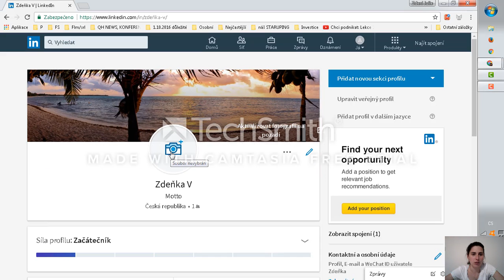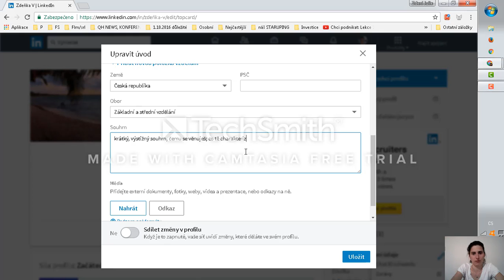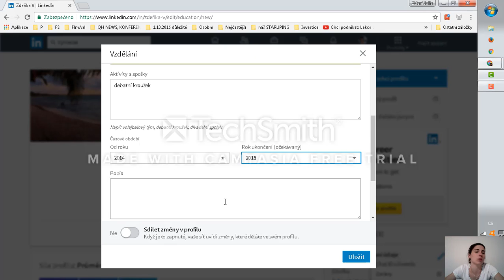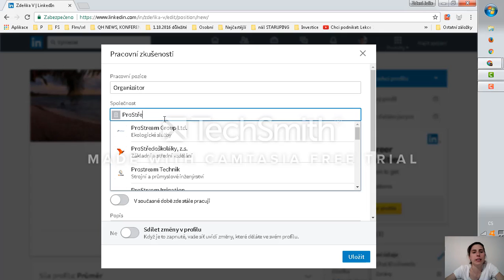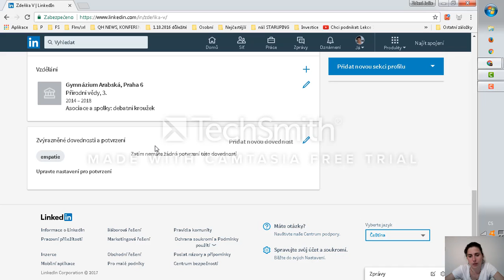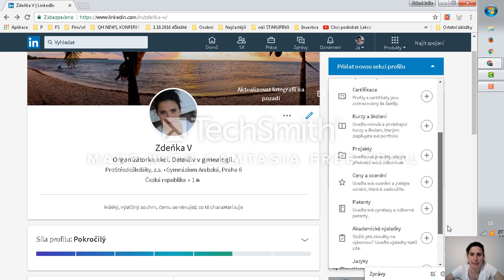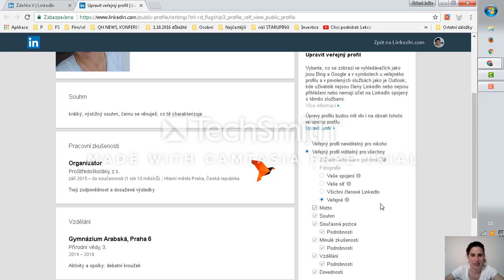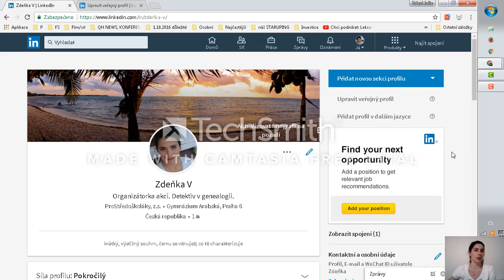Co a jak vyplnit na LinkedInu, 16. video, Gaming of finance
Zdeni Julie Kec popisuje, které části na LinkedInu jsou potřeba vyplnit ještě před tím, než začnete rozšiřovat svoje kontakty.

Dnes Tě Zdeni Julie Kec seznamuje s profesní sociální sítí LinkedIn, aneb budování pracovních kontaktů a i svého vlastního image a pracovních zkušeností.

SLEDUJ TAKÉ:
Přijímáme členy 11-15 let do kurzu Plavby finančním světem
reálná setkávání s podobně smýšlejícími lidmi a hraní deskovky Cashflow - termíny v rámci naší FB skupiny, či na webu

SOUVISÍ:
LinkedIn, pracovní, sociální síť, aneb CV online, 15. video

Životopis, aneb Curriculum Vitae, CV 14. video